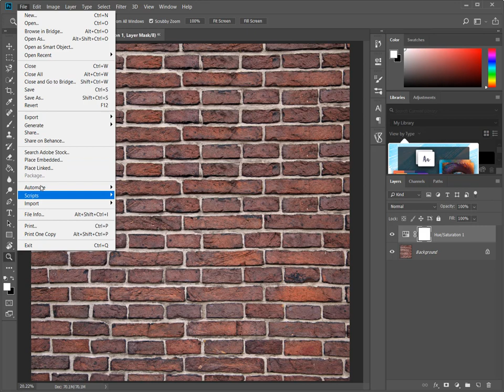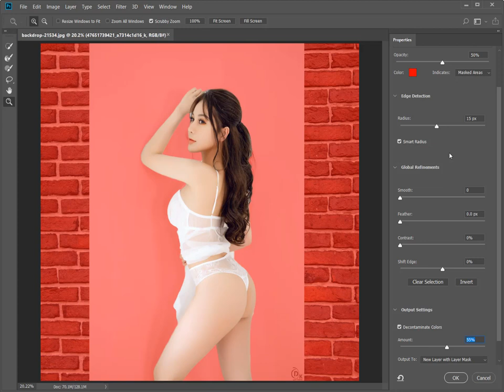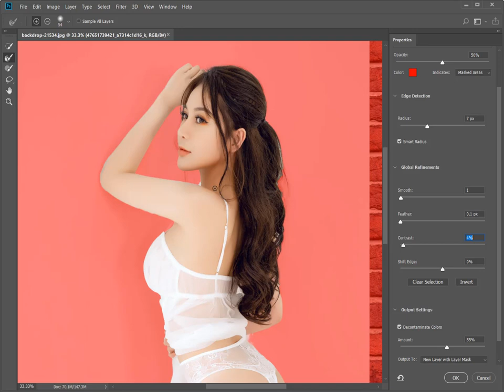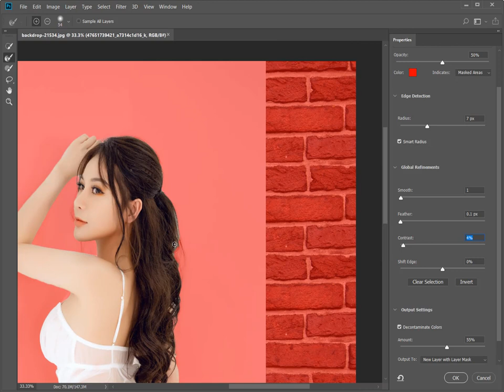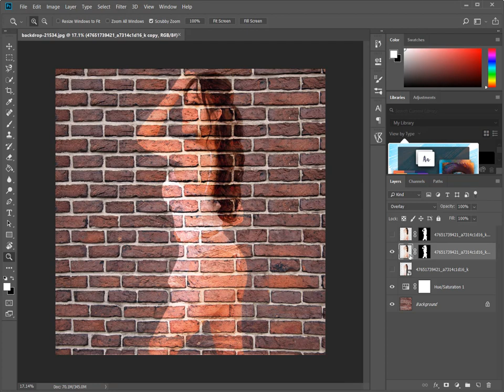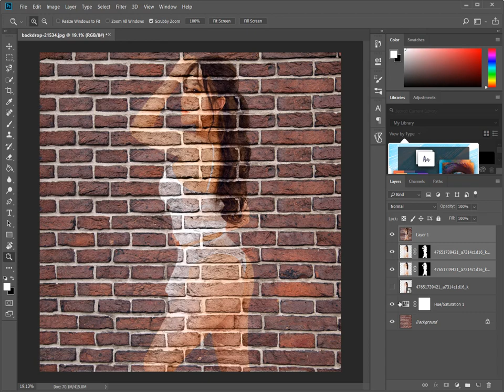Cách tạo bức ảnh in trên tường bằng Photoshop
VỚI THỦ THUẬT ĐƠN GIẢN MÀ TÔI HƯỚNG DẪN CÁC BẠN SẼ DỄ DÀNG TẠO NÊN 1 BỨC ẢNH IN TRÊN TƯỜNG DỄ DÀNG :D